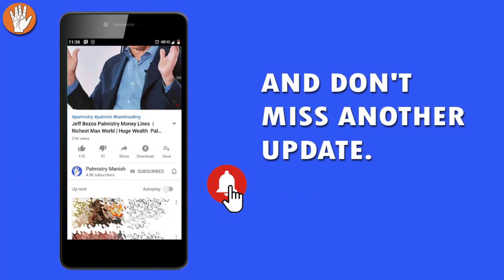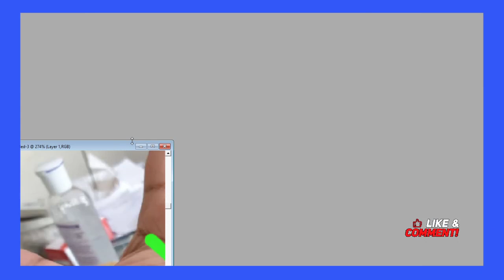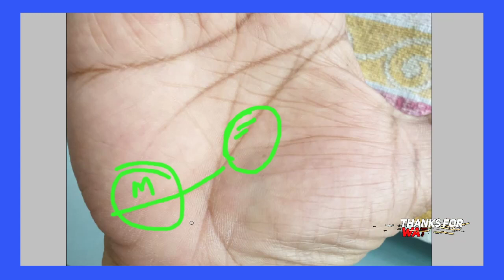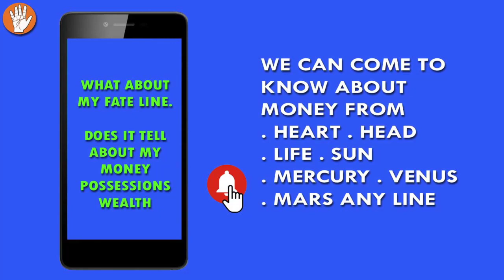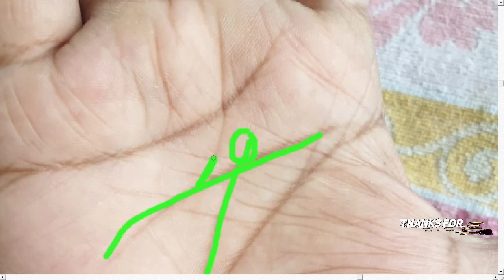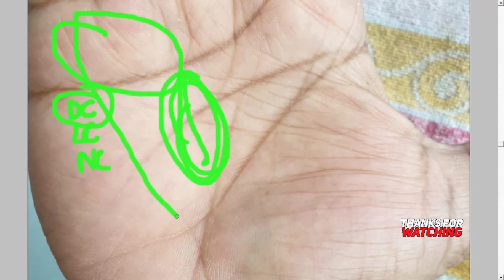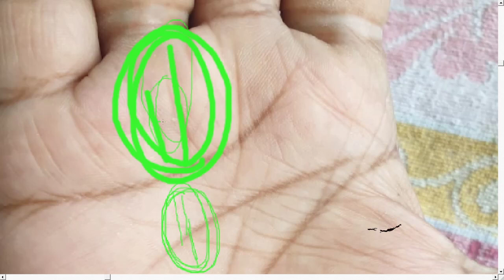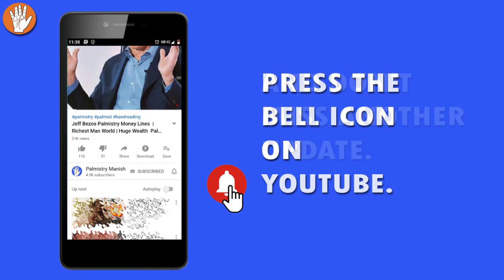42 year old person born 1978 Palmistry Reading By Palmist Manish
(15:44) ends on the head line it discs it does continue  a little bit but this is a weekend let be kind   of a line so it has got less importance then we  would notice that the line is like continuing   out here starts from the headlight so it's 35  it starts and then it continues and it kind of   has got a wave-like formation out a you would  notice and then basically it straightens up and   goes straight towards the apex of the satin mount  what is basically the apex of the satin mom this   is you would note that this is these are these  skin pattern out here this is the skin pattern I
(16:22) am NOT talking about the lines I am just talking  about the skin pattern and this is the apex one   of the apex of the Jupiter mountain somewhere out  here of the mercury mount is somewhere out here so   the we are talking about the skin pattern and you  would notice that it is going straight towards the   amount of Saturn and this is all happening after  the age of 53 so a line so let me again draw from   the age of 35 onwards it kind of moves and then  it straightens and curves towards the amount of
(16:52) Saturn so if this particular portion of the line  had continued somewhere out here so it would have   gone somewhere towards the amount of Jupiter and  Jupiter is basically not for money because the   line curves there's a there's a curve in the money  line and going straight away hen heading towards   the amount of Saturn and Saturn is basically  for money possessions wealth responsibilities   money management materialistic outlook and good  management of money and resources so this is   what comes about more in this particular person's  life after the age of 53 so more money is going
(17:34) to come about because I was very very strong and  clear cut deep and clear line of a line of Saturn   or the line of fate or whatever you can call  it there's also a V like portion that we see   somewhere at this particular age so if this is  this a pole point is each 35 and this point is   age this is 53 and this is age 35 so somewhere  in the middle it's basically age 44 so he could   be somewhere out here so so what happens is that  this is this is where the person could be or even   this line cut so there could be few problems but  beyond that there is no problem and then there's a
(18:18) bee-like portion so somewhere at the age of let's  say 48 also moneyline and in combination with the   sun line it gives result I just go back to the  Sun line you'd notice that the Sun line is not   so prominent out here this is early period so it  is not that you need to have all the lines to be   the best even if you have one or two lines that is  basically good enough so so what I wish to say is   that I basically segment the Sun line into three  parts D like Cyrus subdivided son line into three
(19:00) deep clouds light cloud and no cloud so when they  are deep Klaus it means that the line is extremely   dim it means that the person is doubtful and the  person doesn't know what where the person wishes   to go although the Sun line is very weak but yet I  would say even during the period from early period   on what still the person would have got result  because of the strong mercury line so it is it   is not that if you have got a weak cell line it  doesn't mean that there would be no success at
(19:41) all so but still if you have if the person does  have a clear-cut cell line it adds up to success   so when they are light clouds light cloud means  that the line is visible but not so clear so you   would notice that the line is visible out here  but it's not so very much strong so it means   light cloud light clouds mean basically sometimes  they are clouds in the sky and sometimes they're   no clouds it means sometimes your work becomes  better and sometimes it doesn't give the asthma a
(20:13) good result then we come to the last thing that is  no clouds in the sky no clouds in the sky is this   particular portion after the age of 53 it means  that when there are no clouds in the sky the sun   is shining bright and because the shining sun is  shining bright on earth there's lots of sunshine   and the plants are growing much faster because of  the sunlight they get you put a plant in sunlight   it's going to grow much faster if you keep the  plant in shade then it's not going to grow as
(20:48)  luck
(21:22) going to shine if there are weak kind of lines if  the person has got a very weak kind of lines these   kind of line
(21:57)  success and the person is   surely going to be extremely extremely extremely  successful this is a very very good hand who have   good Venus is present so good amount of energies  is going to be there in his in his life the strong

(23:04) line for success also if the hard line is deep  and clear singular kind it means more focus and   hot line ending on the amount of Saturn astrology palmistry by manish